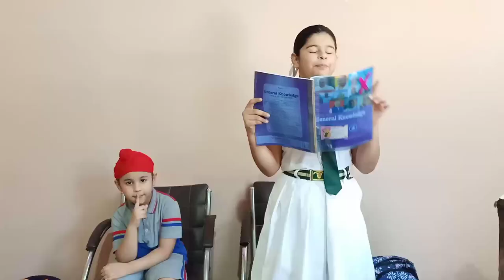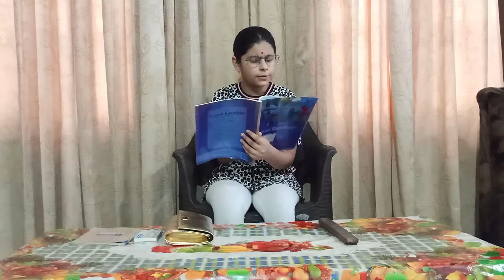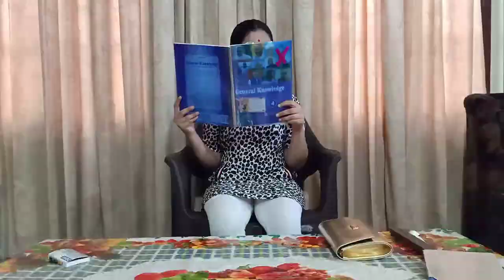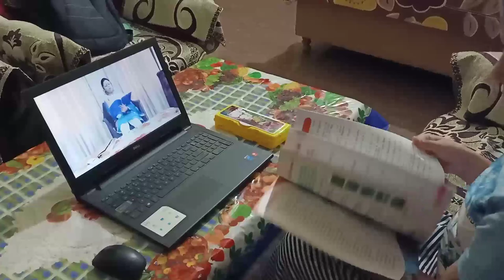TYPES OF TEACHERS | Fateh and Avneet Vlogs | Funny Video | Like | Subscribe.......